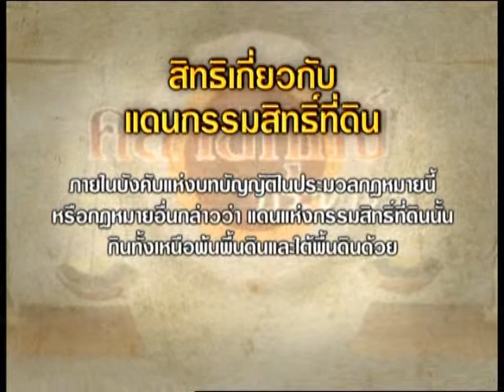รายการ คลายทุกข์ประชาชน 25-6-2013 (2/3)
รายการ คลายทุกข์ประชาชน ออกอากาศ
ทุกวันจันทร์ - ศุกร์ เวลา 10.00น. - 10.50น.